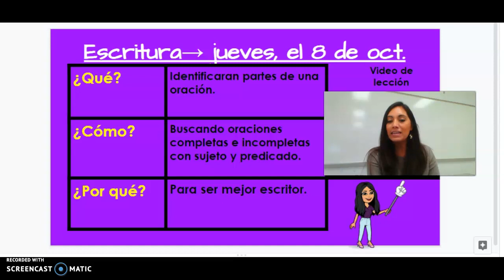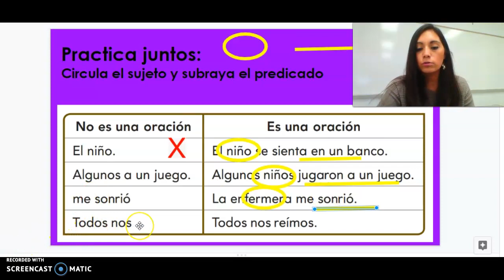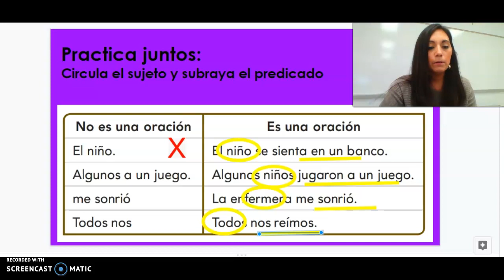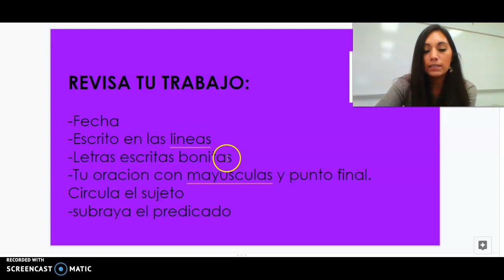Escritura S7 jueves